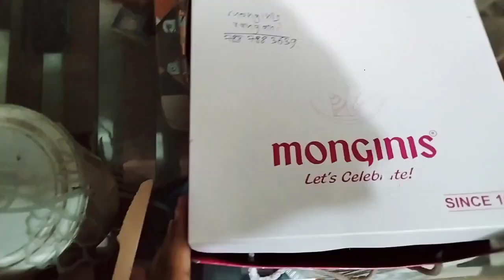My Birthday Celebration || Birthday Vaala Vlog || Thanks Everyone